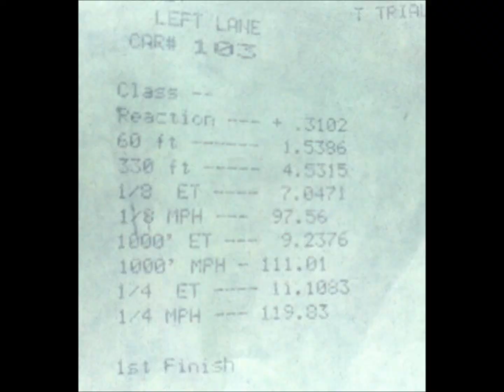11.10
Best run to date for us 11.10 @ 119.83 including in car camera